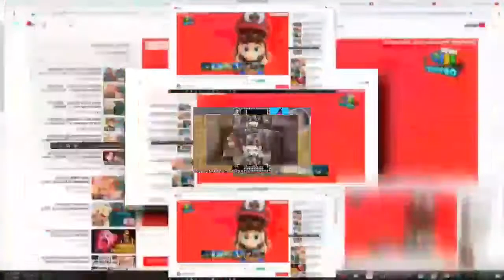reload vs 19